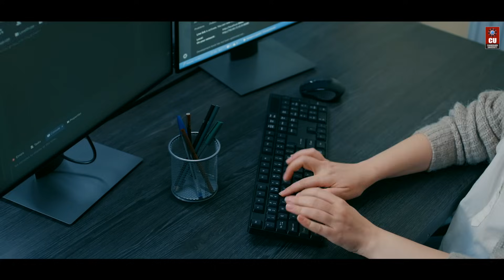Chandigarh University MCA Cloud Computing and DevOps - Admissions | Placements | Scholarships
Are you ready to embark on a journey that combines the power of Cloud Computing and the efficiency of DevOps? Chandigarh University invites you to embark on an exhilarating journey with its Master of Computer Applications (MCA) program, specializing in Cloud Computing and DevOps (software development and operations).

Chandigarh University's MCA program in Cloud Computing and DevOps equips you with essential skills for success in today's tech industry, empowering you to engage in real-world projects, receive expert guidance, network with industry professionals, and access career support.

Don't miss this chance to future-proof your career in one of the most in-demand fields! Register via CUCET and avail of up to 100% Scholarship worth ₹170 Cr.